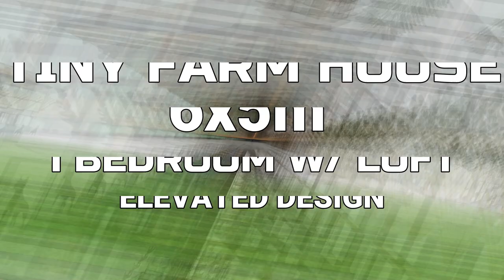Tiny House elevated farm house pang work from home 2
Tiny House elevated farmhouse pang work from home 2
A Small farmhouse perfect for an extra home in the backyard. Complete with all the amenities perfect for a house in the barrio. Design is also perfect for a flood-resilient design.

00:00 6x5M 50sqm House Design
00:21 Exterior Animation
02:35 Floor Plan
03:00 Ground Floor Animation
03:32 Dining
03:40 Kitchen
04:55 Living
05:33 Bedroom w/ loft
06:23 toilet and bath
06:42 Bedroom Animation
07:40 SUBSCRIBE

Equipment Used:
i7 7700k
1070 GPU
H150 Corsair
64gb Ram ddr4 3000mhz
2 SSD
Seasonic PSU